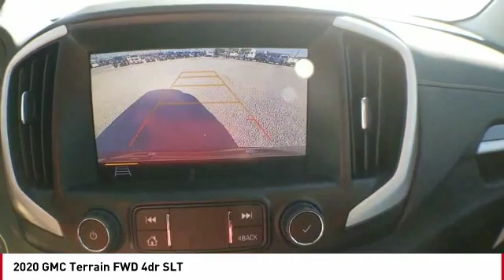2020 GMC Terrain San Angelo TX A20066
2020 GMC Terrain FWD 4dr SLT

Heated Leather Seats, Back-Up Camera, iPod/MP3 Input, Onboard Communications System, DRIVER ALERT PACKAGE I, AUDIO SYSTEM, 8 DIAGONAL GMC INFOTAI... MEMORY PACKAGE. RED QUARTZ TINTCOAT exterior and JET BLACK interior, SLT trim. AND MORE! KEY FEATURES INCLUDE Leather Seats, Heated Driver Seat, Back-Up Camera, iPod/MP3 Input, Onboard Communications System Privacy Glass, Keyless Entry, Steering Wheel Controls, Heated Mirrors, Alarm. OPTION PACKAGES ENGINE, 2.0L TURBO, 4-CYLINDER, SIDI, VVT (252 hp [188.0 kW] @ 5500 rpm, 260 lb-ft of torque [353.0 N-m] @ 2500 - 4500 rpm) Includes (PJH) 19 machined aluminum wheels with Gray painted accents.), PREFERRED PACKAGE includes (TC2) hands-free rear power programmable liftgate, (A45) Memory Package, (ADT) front passenger 6-way power seat, (AT9) front passenger power seat with power lumbar, (UVD) heated steering wheel and (UG1) Universal Home Remote, DRIVER ALERT PACKAGE I includes (KSG) Adaptive Cruise Control - Camera, (UKC) Lane Change Alert with Side Blind Zone Alert, (UFG) Rear Cross Traffic Alert, (UD7) Rear Park Assist and (HS1) Safety Alert Seat, TRANSMISSION, 9-SPEED AUTOMATIC 9T50, ELECTRONICALLY-CONTROLLED WITH OVERDRIVE, MEMORY PACKAGE recalls 2 presets for power driver seat and outside mirrors, AUDIO SYSTEM, 8 DIAGONAL GMC INFOTAINMENT SYSTEM includes multi-touch display, AM/FM/SiriusXM stereo, Bluetooth streaming audio for music and most phones, Android Auto and Apple CarPlay capability for compatible phones, advanced voice recognition, in-vehicle apps, personalized profiles for infotainment and vehicle settings (STD). GMC SLT with RED QUARTZ TINTCOAT exterior and JET BLACK interior features a 4 Cylinder Engine with 252 HP at 5500 RPM*. OUR OFFERINGS Our experienced and professional staff here at Mitchell Buick-GMC in San Angelo, Texas, your Midland GMC and Buick Horsepower calculations based on trim engine configuration. Please confirm the accuracy o